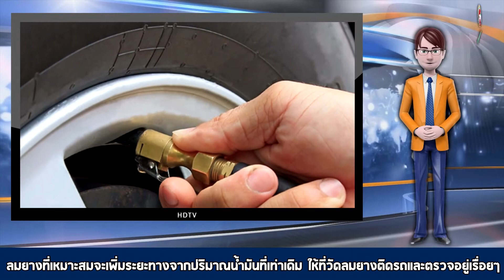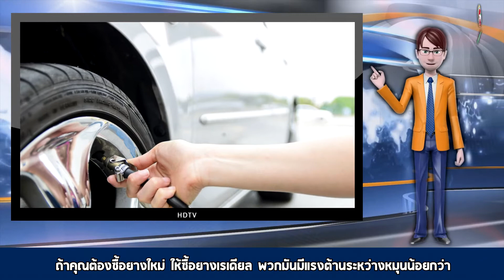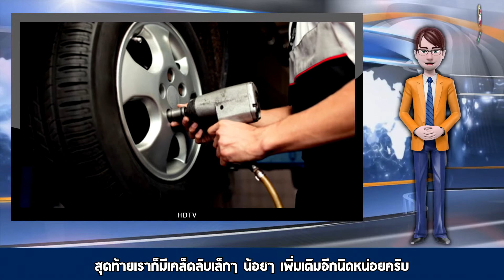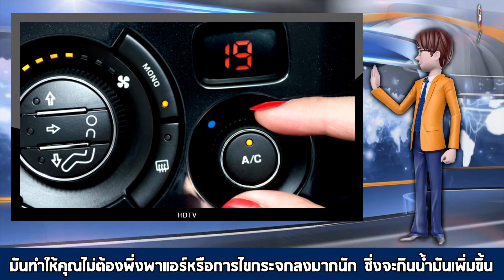วิธีการประหยัดน้ำมัน (PART 3) : สาระน่ารู้เรื่องรถ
ส่วน 3 ของ 3: ปรับแต่งรถของคุณ

▶ 1.ทำให้รถเบาลง.
เอาของที่ไม่มีความจำเป็นออกจากรถ เช่น ไม้กอล์ฟหรืออุปกรณ์ที่ไม่มีความจำเป็น การลดพื้นกระบะด้านหลังของรถกระบะก็ลดการใช้น้ำมันลงเพราะมันลดแรงต้านลงไปด้วย ถ้าพื้นกระบะไม่ได้ลดต่ำลง จะเกิดแรงอัดลมขึ้นหลังส่วนแค็บซึ่งทำให้เกิดแรงต้านกดลงให้อากาศผ่านลอดไปได้

- แต่ถ้าหากคุณต้องขนอะไรสักอย่าง ให้ขนมันเก็บไว้ในกระโปรงท้าย ไม่ใช่บนที่แขวนบนหลังคา การมีอะไรอยู่บนรถจะทำให้เกิดแรงต้านเพิ่มขึ้น ทำให้รถวิ่งได้ช้าลง และเร่งเครื่องได้ยากขึ้น

▶ 2.เปลี่ยนไส้กรองอากาศ.
ไส้กรองอากาศที่สกปรกจะขโมยพลังและประสิทธิภาพของเครื่องยนต์ไป มันจะกินน้ำมันกว่าไส้กรองที่สะอาด ฉะนั้นหลังจากใช้ไปได้สักระยะ ก็ควรจะเปลี่ยนมันซะ ใช้เวลาแค่ไม่กี่นาทีก็เสร็จเรียบร้อย และจริงๆ แล้วคุณสามารถลงมือเปลี่ยนเองได้ด้วยซ้ำ

- ถ้าเทียบกับอะไหล่รถยนต์ที่ต้องเปลี่ยน นับว่าไส้กรองมีราคาถูกมาก ส่วนใหญ่จะราคาประมาณ 500-800 บาทเอง

▶ 3.รักษาลมยางให้มีระดับแรงดันที่เหมาะสม.
ลมยางที่เหมาะสมจะเพิ่มระยะทางจากปริมาณน้ำมันที่เท่าเดิม ให้ที่วัดลมยางติดรถและตรวจอยู่เรื่อยๆ ยางมักจะอ่อนลงหลังใช้งานไปสักระยะ ฉะนั้นอย่าตกใจไปถ้าเห็นยางล้อใดล้อหนึ่งอ่อนลง

- ตรวจลมยางให้บ่อยขึ้นเมื่ออุณหภูมิภายนอกเกิดการเปลี่ยนแปลงอย่างมาก ล้อที่ร้อนจะมีแรงดันสูงจากอากาศที่ขยายตัว แต่ถ้าเกิดอากาศที่ปล่อยออกไปตามแรงดันลมยางที่เหมาะสมแล้ว เวลาที่เย็นลงมันจะกลายเป็นต่ำเกินไปในสภาพอากาศที่เย็น คุณจึงควรเพิ่มลมยางเมื่ออากาศเย็นลง ยางที่ลมอ่อนเกินไปหรือมีขนาดล้อใหญ่เกินไปจะมีแรงต้านระหว่างการหมุนมากขึ้นและจะทำให้อัตราสิ้นเปลืองน้ำมันเพิ่มขึ้น แถมยังทำให้พื้นยางสึกจากการเสียดสีที่มากเกินไปด้วย

- ถ้าคุณต้องซื้อยางใหม่ ให้ซื้อยางเรเดียล พวกมันมีแรงต้านระหว่างหมุนน้อยกว่า ทำให้รถแหวกอากาศได้ดีกว่า

▶ 4.รักษารถยนต์ให้เป็นไปตามคำแนะนำของผู้ผลิตเพื่อให้ได้ประสิทธิภาพของระยะทางต่อการเติมน้ำมันหนึ่งครั้งที่คุ้มค่าที่สุด.

เป็นความคิดที่ดีสำหรับการประหยัดน้ำมันถ้าจะเปลี่ยนหัวเทียนกับสายไฟตามกำหนด หรือขดลวดเหนี่ยวนำเมื่อประสิทธิภาพการทำงานของมันเริ่มลดลง (เช่น เกิดการช็อตภายใน) ยิ่งเครื่องยนต์ทำงานได้ดี มันจะยิ่งเพิ่มพลังการขับขี่ที่จะใช้น้ำมันน้อยลง

▶ 5.ใช้น้ำมันเครื่องสังเคราะห์เพื่อการประหยัดน้ำมัน. ของแถมที่ได้คือต้องเปลี่ยนน้ำมันเครื่องน้อยลงจึงช่วยประหยัดเวลาพารถเข้าอู่และยังลดการใช้น้ำมันเครื่องอันดีต่อสภาวะแวดล้อมด้วย

- ตอนที่นำรถเข้าเช็คในอู่ สอบถามช่างดูว่ารถคุณเหมาะจะใช้น้ำมันเครื่องชนิดไหนเพื่อจะประหยัดน้ำมัน เขาอาจเปลี่ยนถ่ายให้คุณได้ด้วยเลย

▶ 6.ใช้ยางตามที่มีติดรถ.
ก่อนจะคิดเปลี่ยนยางเป็นแบบยางล้อหนาดูทันสมัย ลองคิดทบทวนให้ดีก่อน ยิ่งหน้ายางกว้าง ก็ยิ่งเกิดแรงเสียดทานระหว่างหมุนมากขึ้นและจะกินน้ำมันเพิ่มขึ้น

▶ ระวังด้วยว่าคุณใช้น้ำมันเกรดไหน น้ำมันแต่ละแบบไม่เหมือนกันและเครื่องยนต์ต่างกันก็อาจตอบสนองต่อน้ำมันต่างกันด้วย
▶ ติดตามอัตราการสิ้นเปลืองน้ำมันเพื่อที่คุณจะระบุได้โดยเร็วว่ารถจำเป็นต้องเข้าอู่เพื่อปรับแก้อะไรหรือยัง ถ้าการเติมน้ำมันสามถึงสี่ครั้งติดต่อกันแสดงให้เห็นว่ารถซดน้ำมันมากกว่าปกติอาจบ่งชี้ว่ามันจำเป็นต้องเข้าอู่แล้วล่ะ
▶ ให้แน่ใจว่าคุณได้สวมเสื้อผ้าที่เหมาะสมกับสภาพอากาศ มันทำให้คุณไม่ต้องพึ่งพาแอร์หรือการไขกระจกลงมากนัก ซึ่งจะกินน้ำมันเพิ่มขึ้น
▶ เข้าร่วมกลุ่ม ประหยัดน้ำมัน ที่ซึ่งคุณสามารถเรียนรู้จากผู้ประหยัดน้ำมันคนอื่นๆ ว่าจะปรับแต่งรถง่ายๆ อย่างไรให้มีอัตราการสิ้นเปลืองน้ำมันที่คุ้มค่าขึ้น
▶ เดินหรือปั่นจักรยานไปยังจุดหมายถ้ามันสมเหตุสมผล